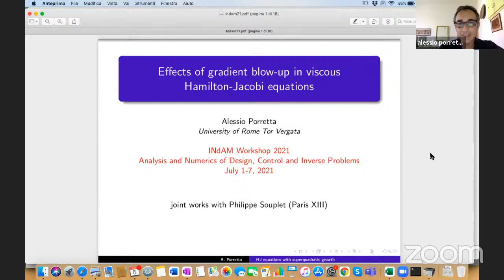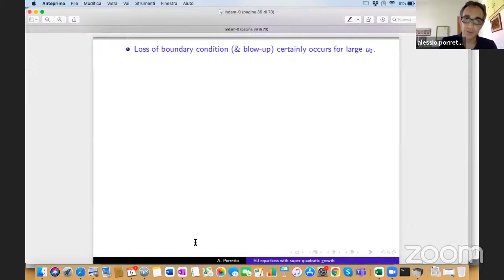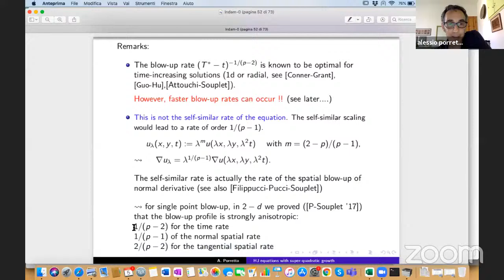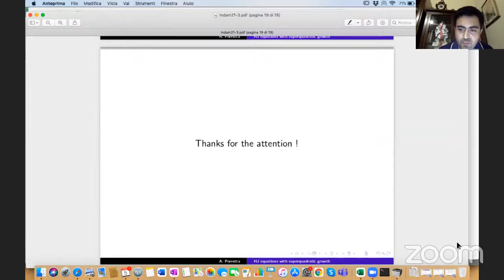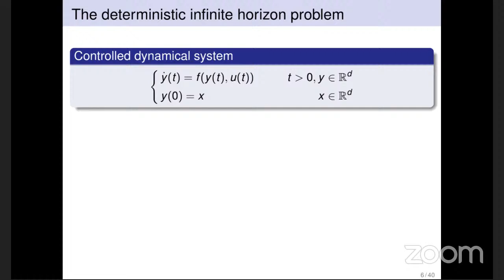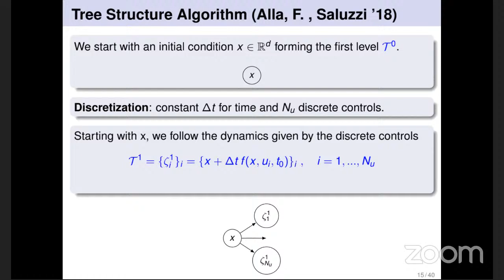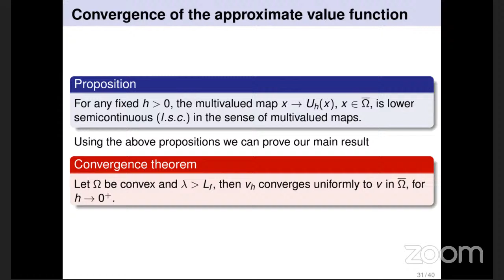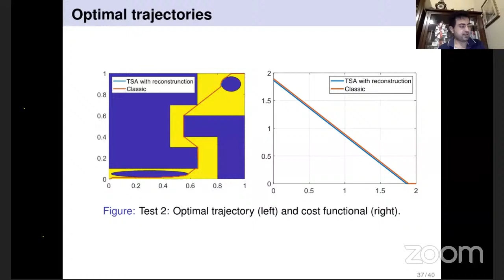INdAM Workshop "Analysis and Numerics of Design, Control and Inverse Problems''